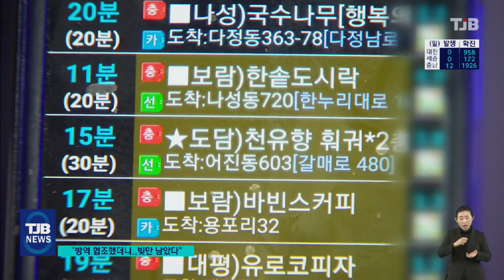"방역 협조했더니..빚만 남았다" 집단행동 봇물 ｜ TJB 대전·충남·세종뉴스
정부의 강도높은 방역 조치로
코로나 확산세가 조금씩 잦아들고 있지만,
손님들 발길이 끊어진 소상공인들은
생계에 위협을 받고 있습니다.

방역에 적극 협조했더니
빚과 절망밖에 남지 않았다는
불만이 터져나오면서
영업 강행 등 집단 반발로 이어질
조짐까지 나타나고 있습니다.

조혜원 기자의 보돕니다.